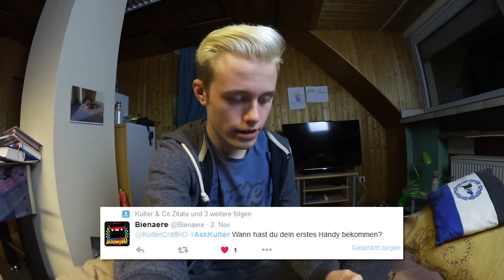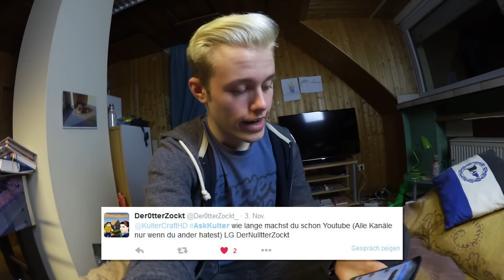Ich als Pirat? - Zuschauerfragen beantworten! - AskKulter | KulterCraftHD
Ich beantworte heute wieder ein paar Zuschauerfragen :) Viel Spaß :D
Hier könnt ihr mich unterstützen